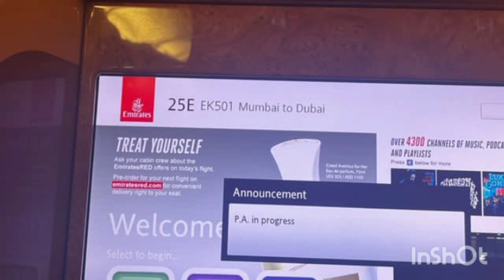shehnaaz Gill ki team chali shooting ke liye Dubai